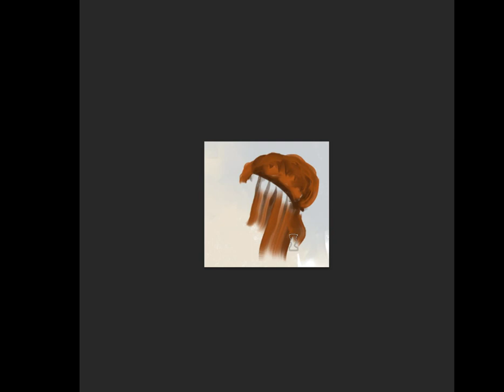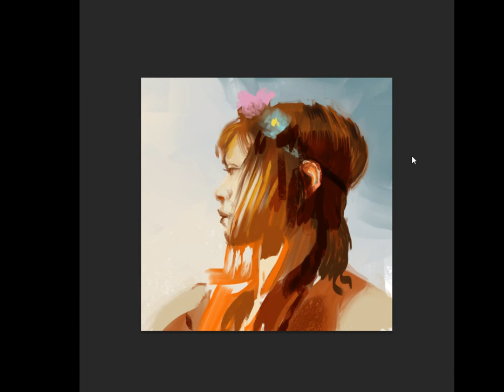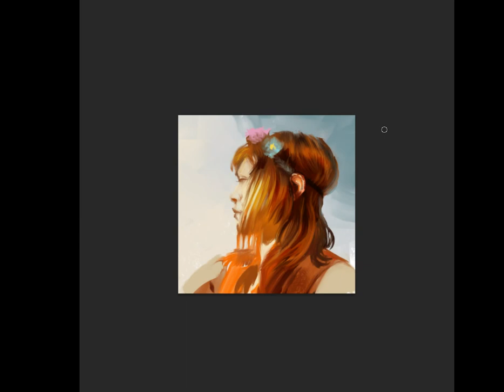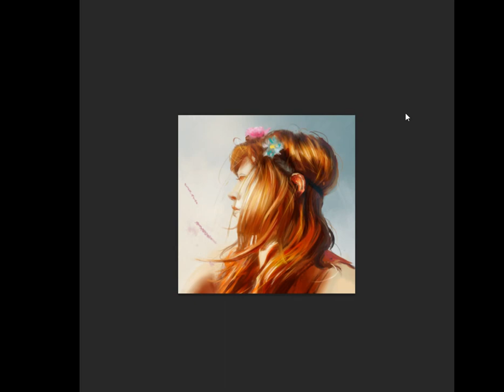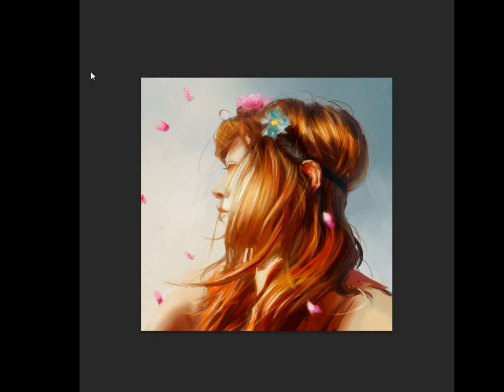Portrait of a friend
Alla prima quickstudy, little less than 1 hour 50 mins, from photo.

If you have any questions, just comment them below :)

(Amazing band...I love them! They're about to release a new album, go check em out!)